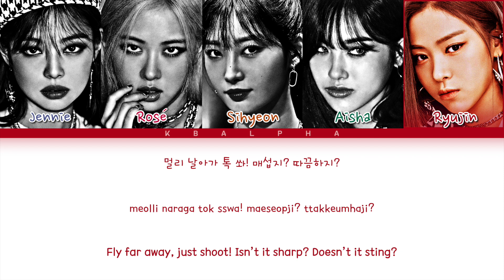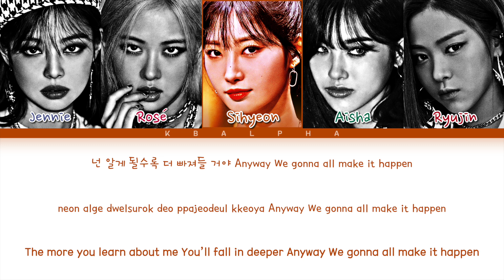[REQ 50] How would Girl Group sing ‘aenergy’ by aespa (Color Coded Lyrics + Line distribution)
Artist: aespa
Song: aenergy